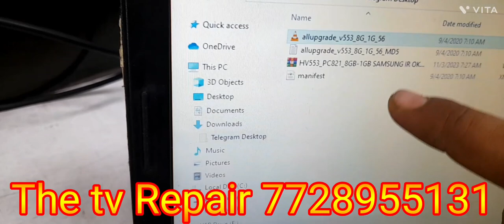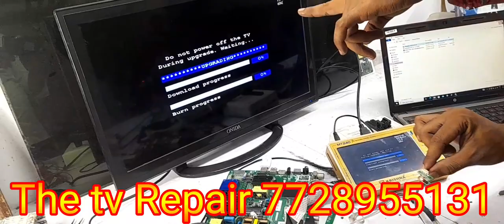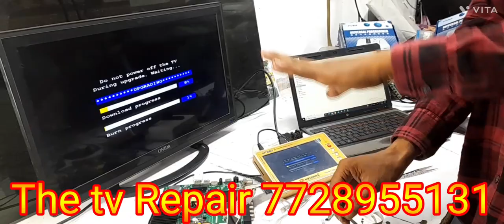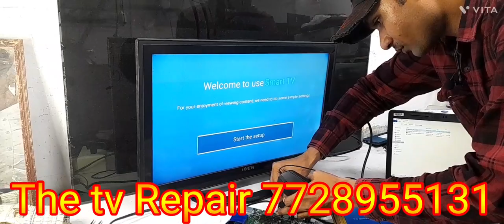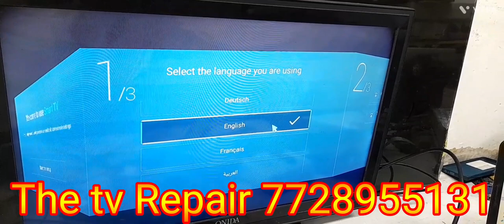TP.HV553.PC821 Software update!4k Motherboard Software Problem!!USB se software kaise kare Led tv me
TP.HV553.PC821 usb software
TP.HV553.PC821 software update
4k motherboard software problem
4k motherboard update
logo hang problem led tv
wisdom share tv